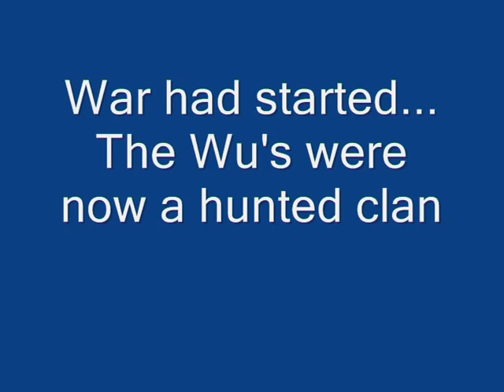Wu clan vs Stickmen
the Wu Clan is hunted by the stickmen!!